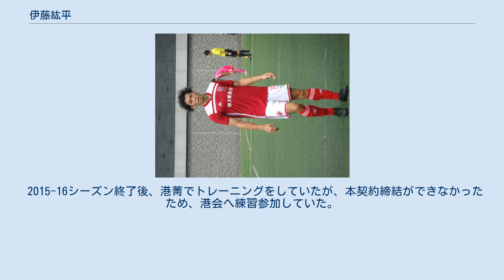伊藤紘平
伊藤 紘平 （いとう こうへい、 1988年12月5日 - ）は、 山形県酒田市出身のプロサッカー選手。
 山形県立酒田西高等学校卒業後、大学へ進学するつもりであったがブラジル・サンパウロへサッカー留学。
帰国後にプロチームの門を叩くが良い返事はもらえず、関東社会人リーグの埼玉SCに入団。
毎年、各クラブ主催のセレクションを受けたが、声が掛からず23歳で酒田へ帰郷。
足場工やスポーツクラブのコーチをし生計を立てながら、酒田琢友クラブでサッカーを続けた。
 2013年、1992年に始まった山形県サッカー協会と香港サッカー審判協会との交流活動の一環として行われている協会同士の試合に初参加。
その際に香港側の関係者から「香港で挑戦してみては」との声もあり、2015年7月に香港プレミアリーグの黄大仙に練習生として参加し、9月に入団。
 2016年2月18日黄大仙は外国人選手を補強、外国人登録枠数確保のため、登録取り消しを発表。
その後はトレーニングのみの参加となりシーズンが終了した。
 2015-16シーズン終了後、港菁でトレーニングをしていたが、本契約締結ができなかったため、港会へ練習参加していた。